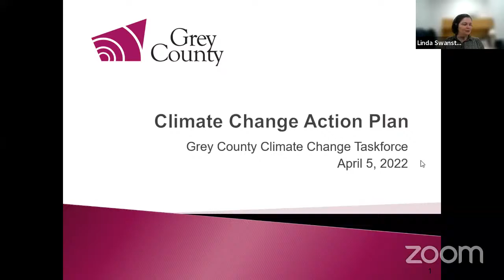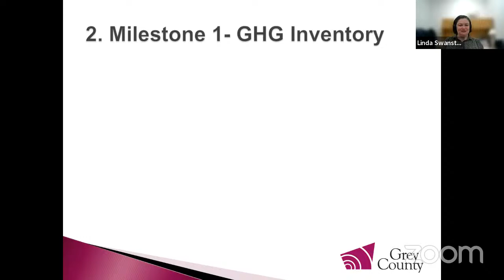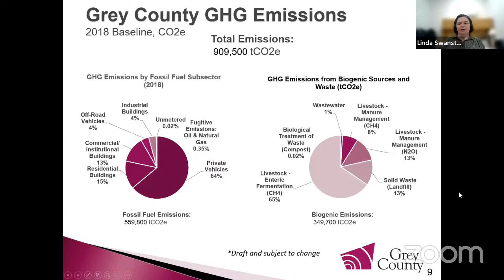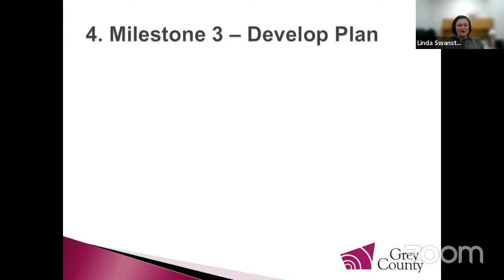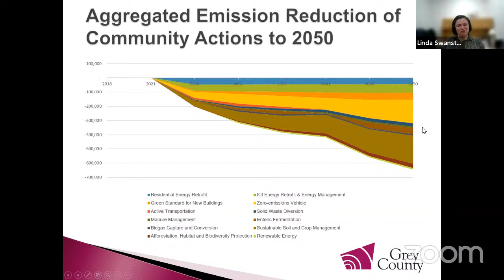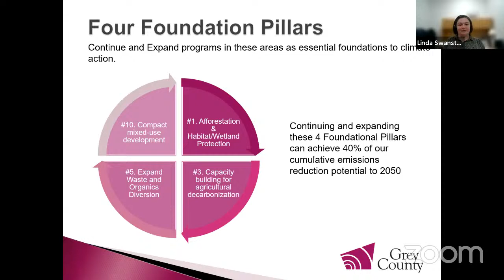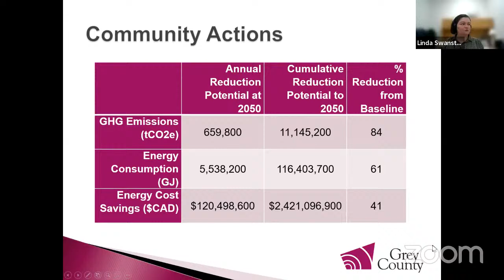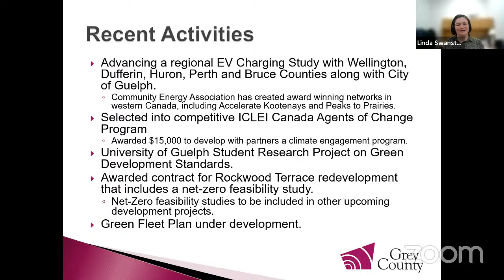Climate Change Task Force - April 5, 2022